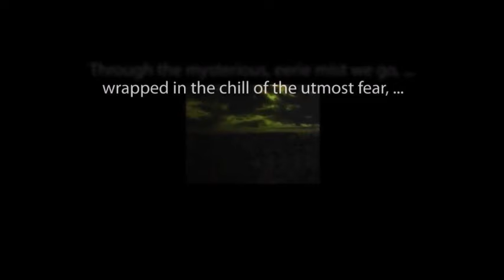CBS Radio Mystery Theater "Goodbye, Benjamin Flack" hosted by E.G. Marshall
Up to his eyeballs in debt, a brilliant businessman hatches the perfect scheme to eliminate his look-alike cousin and take over his life.